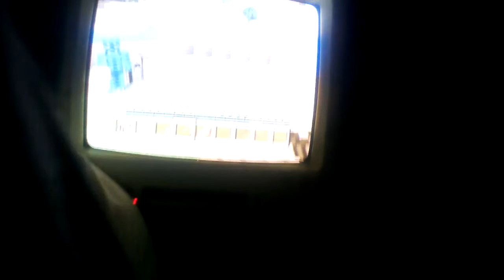Minecraft let's play ep 1 w\ Tyler Ben and Jenson